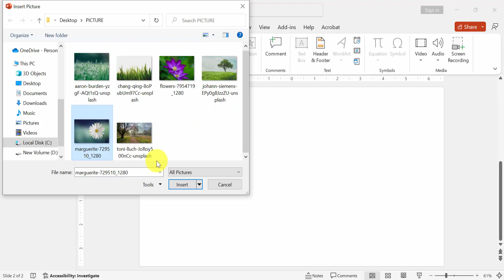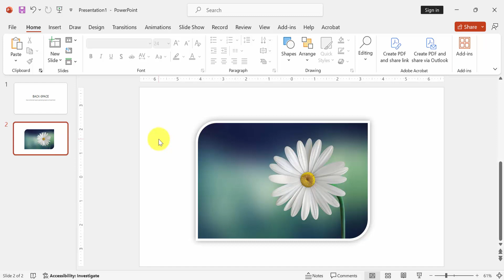How to the best way to present pictures in powerpoint